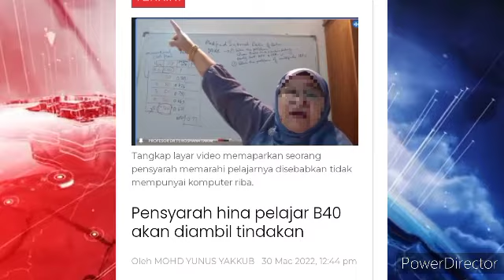PENSYARAH MENGHINA PELAJAR B40😠😠😠,